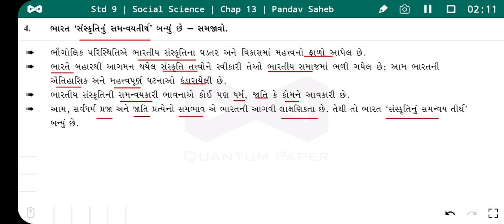ધોરણ 9 સામાજિક વિજ્ઞાન પાઠ 13 | ભારત ' સંસ્કૃતિનું સમન્વયતીર્થ ' બન્યું છે - સમજાવો | Pandav Saheb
social science
Std 9 Social Science Cha 1
std 9 social science chapter 1
Pandav Saheb
ધોરણ 9 સામાજિક વિજ્ઞાન
સામાજિક વિજ્ઞાન